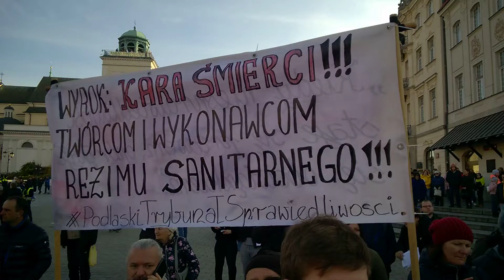Stop tyranii sanitarnej .24.10.2021 Pikieta pod Kolumną Zygmunta Warszawa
Archiwalny materiał,zawsze aktualny.